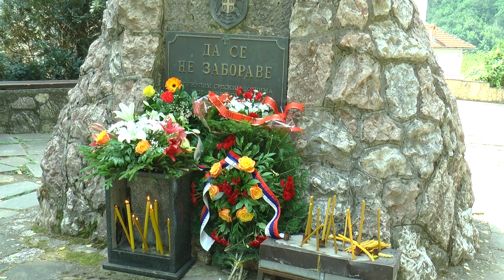Обиљежено 32 године од формирања Руђанске бригаде